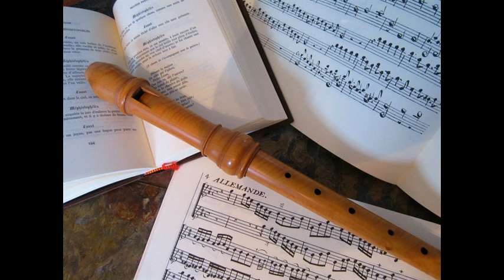Michel Blavet 1ère sonate à deux flûtes op 1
Michel Blavet,né à Besançon en 1700,mort à Paris en 1768.
Admiré de Quantz,Frédéric de Prusse lui propose de venir à sa cour,au château de Sans-Souci à Postdam.Mais Blavet
reste en France et entre dans la Musique du roi.